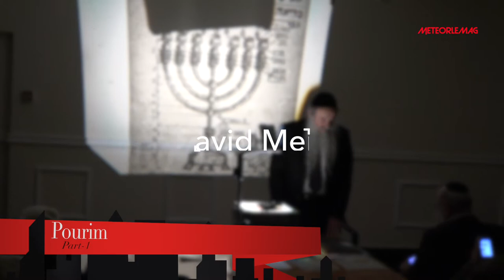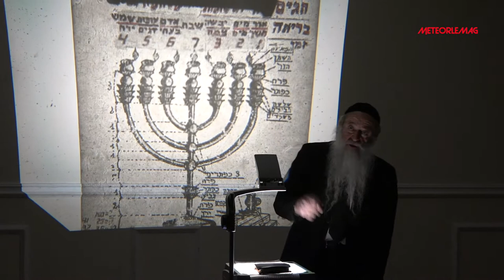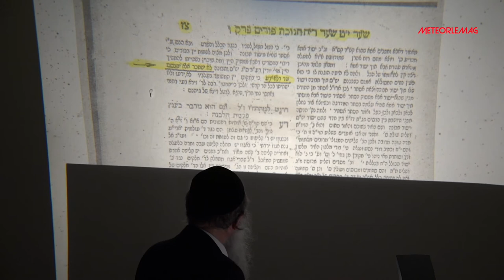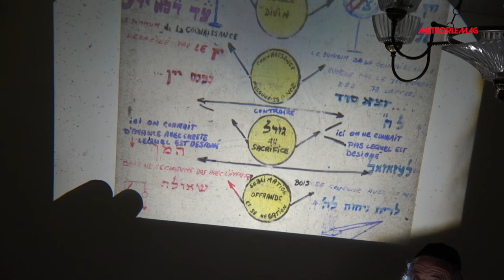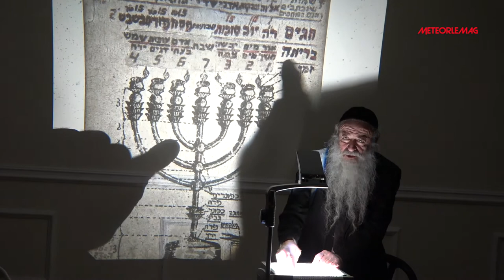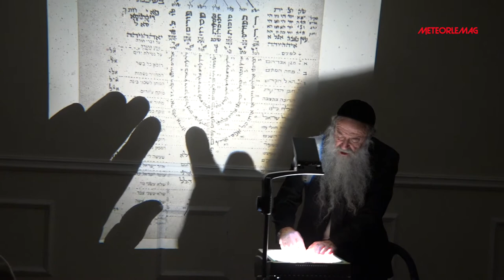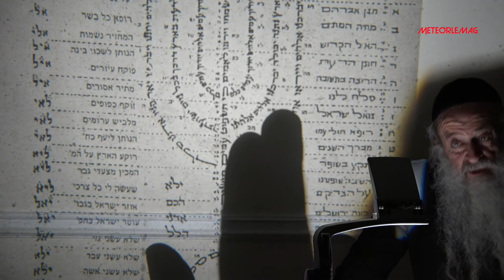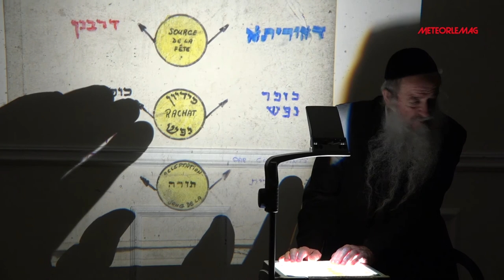Rav David Menaché Pourim-Part 1